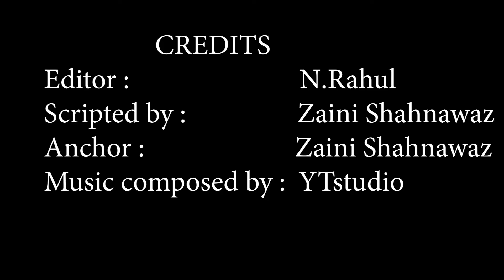RRR | 51 Amazing Facts | NTR | Ram Charan | Alia Bhatt | Olivia Morris | Ajay devgn | S.S.Rajamouli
RRR is an upcoming Indian Telugu-language period action drama film written and directed by S. S. Rajamouli. The film is produced by D. V. V. Danayya of DVV Entertainments. It stars N. T. Rama Rao Jr. and Ram Charan while Alia Bhatt, Olivia Morris, Ajay Devgn, Samuthirakani, Ray Stevenson, and Alison Doody play supporting roles. It is a fictional story about India's freedom fighters, Alluri Sitarama Raju (Charan) and Komaram Bheem (Rama Rao) who fought against the British Raj and Nizam of Hyderabad respectively.

The film is scored by M. M. Keeravani with cinematography by K. K. Senthil Kumar, and editing by A. Sreekar Prasad. Principal photography of the film began on 19 November 2018 in Hyderabad. The film's initial release date of 8 January 2021 has been deferred due to the COVID-19 pandemic. The film is now scheduled to release on 13 October 2021 in multiple languages
NTR
Nandamuri Taraka Rama Rao (born 20 May 1983), also known as NTR Jr or Tarak, is an Indian actor, playback singer, and television presenter who works in Telugu cinema. In his film career spanning 20 years, Rama Rao has worked in over 29 films. He is mostly known for his single take acting, dialogue delivery and dancing without rehearsals. He has received two state Nandi Awards, two Filmfare Awards South and four CineMAA Awards. One of the highest paid Telugu film actors, he was ranked 28th in Forbes India Celebrity 100 list with an annual income of ₹280 million in 2018

Ram Charan
Konidela Ram Charan Teja (born 27 March 1985) is an Indian actor, producer, and entrepreneur who works in Telugu-language films. One of the highest-paid actors in Telugu cinema,[3] he has been featured in Forbes India's Celebrity 100 list since 2013. Charan is the recipient of several awards, including three Filmfare Awards and two Nandi Awards.
Son of actor Chiranjeevi, Charan made his debut in the successful action film Chirutha (2007), for which he won the Filmfare Award for Best Male Debut – South. He rose to prominence with S. S. Rajamouli's fantasy action film Magadheera (2009), which held the record of being the highest-grossing Telugu film. He won several accolades for this film, including the Filmfare Award for Best Actor – Telugu.

Alia Bhatt
Alia Bhatt (/ˈɑːliːɑː ˈbət/; born 15 March 1993) is an actress and singer of Indian origin and British citizenship, who works in Hindi-language films. One of the highest-paid actresses of India, as of 2019, her accolades include four Filmfare Awards. She has appeared in Forbes India's Celebrity 100 list since 2014 and was featured by Forbes Asia in their 30 Under 30 list of 2017.

Here's RRR Movie Motion Poster. Directed by SS Rajamouli. Releasing on 8th Jan 2021.

Editor :                          N.Rahul
Scripted by :                 Zaini Shahnawaz
Anchor :                       Zaini Shahnawaz
Music composed by :  YTstudio